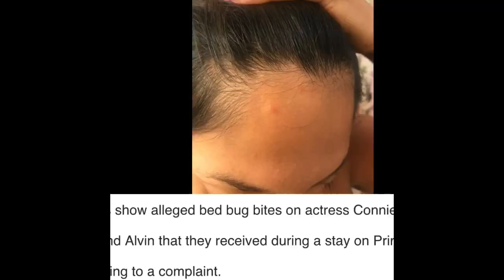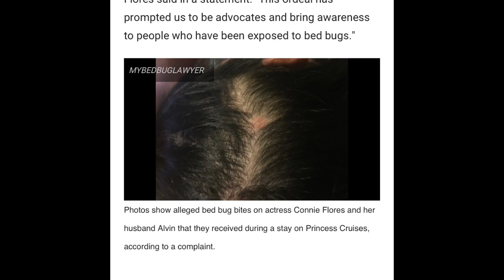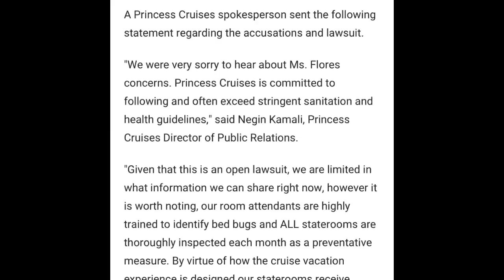Actress Sues Princess Cruise Line After Bed Bug Incident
Bed bugs aboard the Emerald Princess Cruise Ship causes a couple to file a lawsuit against the princess cruise line